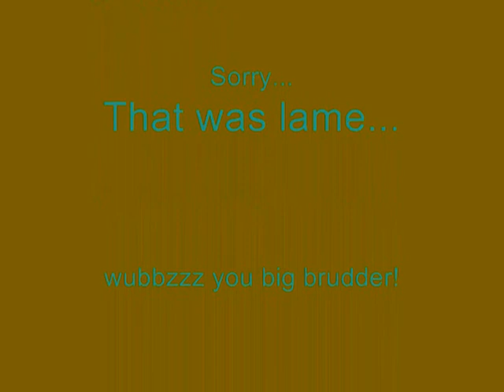Richard the Lionhearted: A Documentary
I asked him several questions, sort of.  He got bored eventually and we stopped recording and watched Juno.  The End.